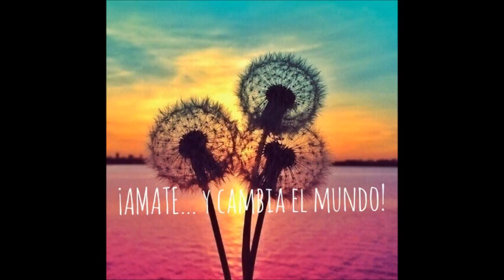EL PODER DE LA GRATITUD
Si quieres que todo fluya de forma óptima, empieza por tener una buena vibración. Una manera de sentir que estás en buena vibración es sentir gratitud por todas las cosas buenas que te rodea. En este vídeo te lo explico de manera cotidiana.